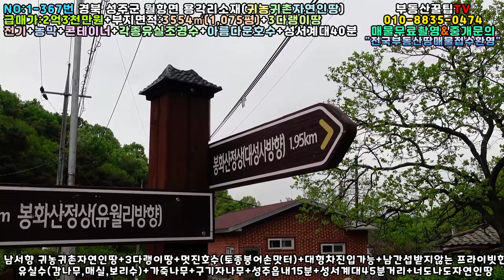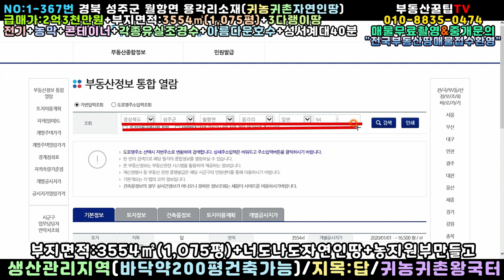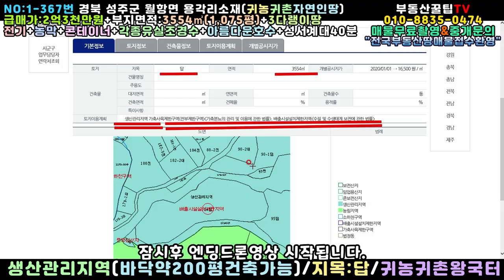NO:1-367번#성주군땅.성주땅.성주군부동산.성주부동산.성주군공인중개사.경북성주군월항면용각리귀농귀촌주택용지.성주군월항면용각리귀농귀촌주택부지.성주군월항면용각리귀농귀촌주택지.성주군땅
경북 성주군 월항면 용각리 귀농귀촌주택용지

몽땅급매:2억3천만원(\230,000,000원)

((지상물전체 포함한 가격))

지   목:답

특   징:남서향 귀농귀촌자연인토지

3m도로▶▶113m포장도로접

대형차 진입가능

3다랭이땅(중간에 아름다운호수)

전기+판넬농막창고+콘테이너

각종유실조경수(감,매실,보리수...등등)

두릅나무,가죽나무,옻나무..등등

남간섭받지않는 프라이빗한 한적한 곳

농지원부만들고

너도나도 자연인땅/나도너도 자연인땅

수박겉핥기손님사절